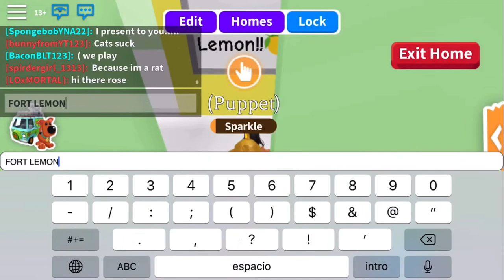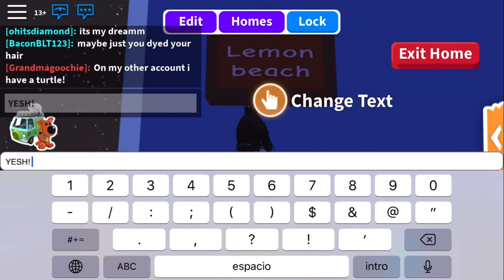MY AMAZING not really BUILD!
Hewo people! Hewo everyone! Today I showed y’all a video of me giving y’all a tour of me castle! That I build UwU. Hope you all enjoyed! It really puts a smile on me teeny face c: